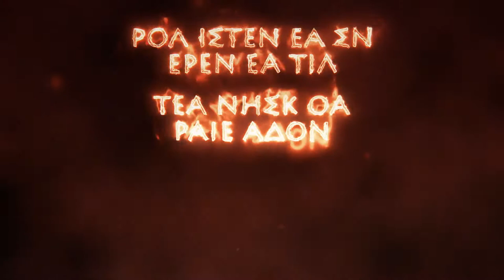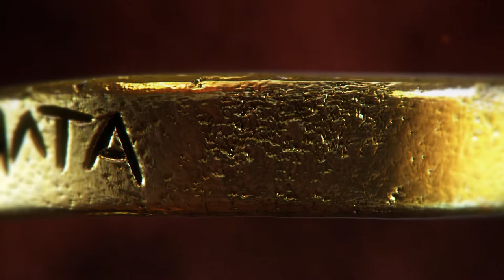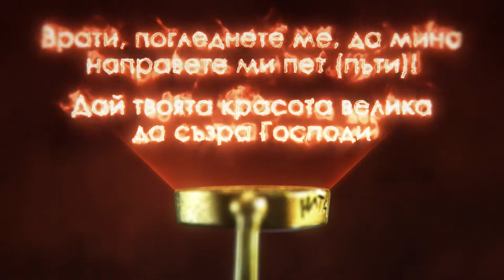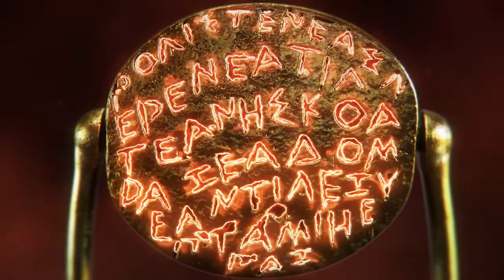Златният Пръстен-Печат от Езерово